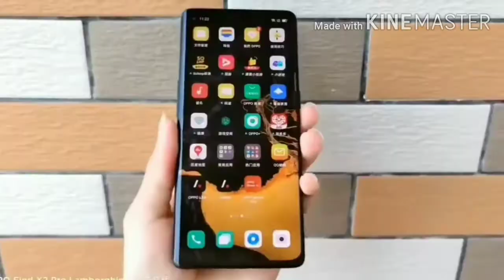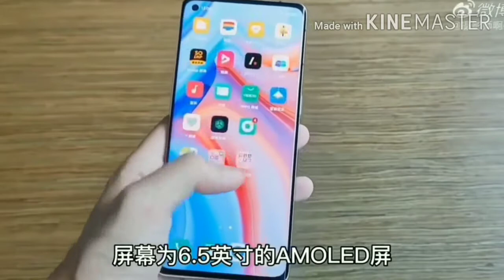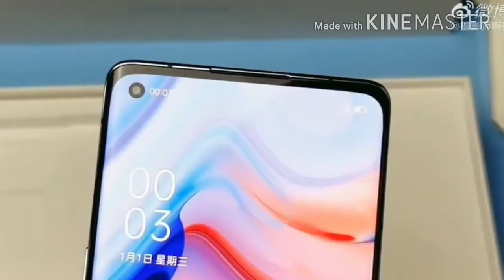OPPO Reno 4 Pro (Glow Edition) Unboxing & Review in Hindi